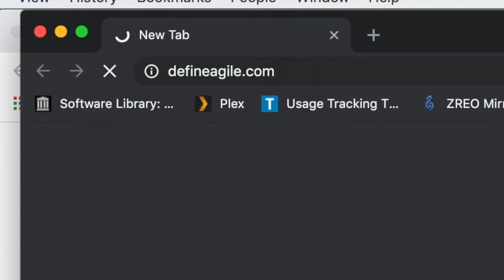What is a Scrum of Scrums?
* WANT ME TO HELP YOU PASS YOUR SCRUM MASTER INTERVIEW *

Today we're talking about a very important topic, which not everyone knows about - Scrum of Scrums! In this video I'll be clarifying what it is, some frameworks to facilitate it and what I think about it!

My name is Anatoly Spektor and I have spent more than 10 years in Software Development world, and currently I help people with Agile Project Management.

If you have any other questions about Agile that you'd like answered, don't be afraid to ask them on LinkedIn, Twitter, Quora, and of course in the comment section (all social media links further down)!

If you need professional help to move your teams to Agile, go and book your FREE first consultation with me!